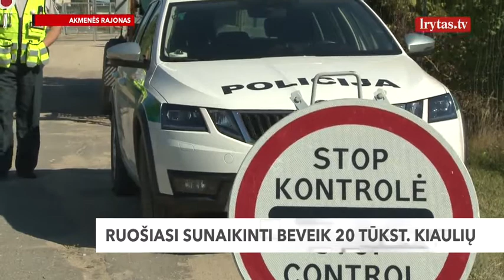Priimtas sprendimas dėl kiaulių maro utilizuoti beveik 20 tūkst. kiaulių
Specialistai tikisi per kelias savaites išsiaiškinti, kaip afrikinis kiaulių maras pateko į bendrovės „Idavang“ fermą Akmenės rajone. Priimtas sprendimas visas kiaules utilizuoti. Planuojama, kad beveik 20 tūkstančių kiaulių gaišinimas užtruks dvi savaites.